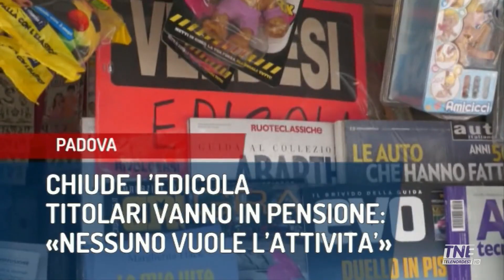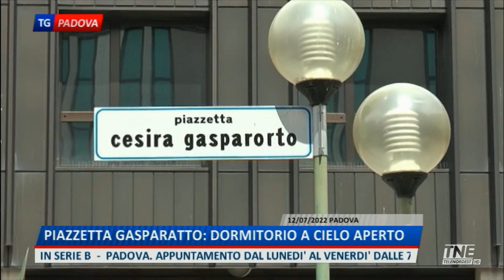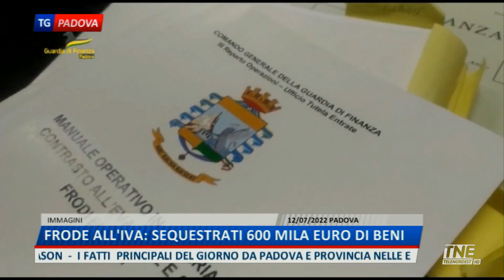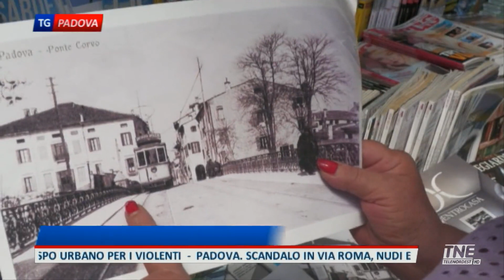TNE PADOVA TG | 12/07/2022